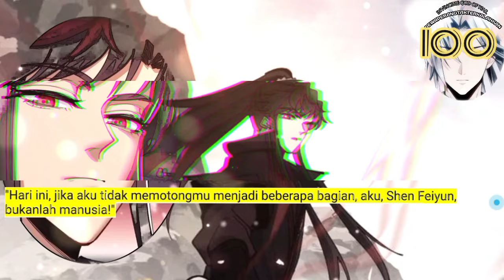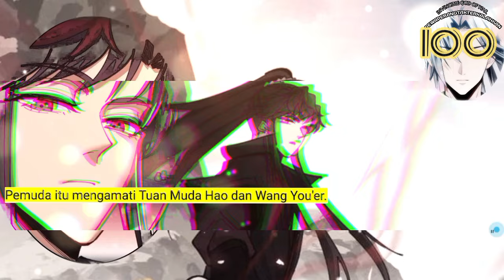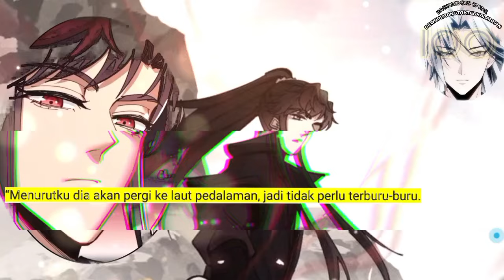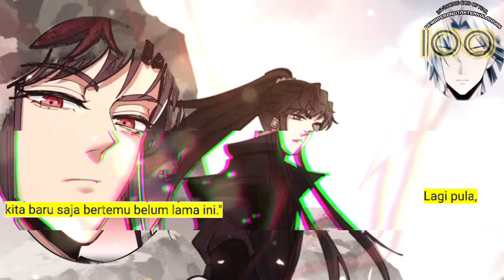Dewa Perang Tak Terkalahkan season 100